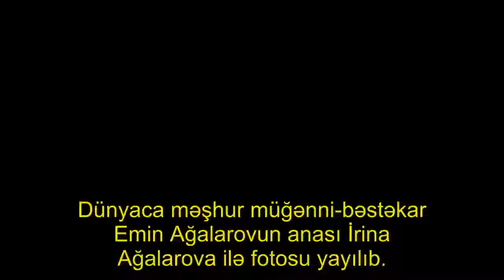Emin Ağalarov anası ilə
Dünyaca məşhur müğənni-bəstəkar Emin Ağalarovun anası İrina Ağalarova ilə fotosu yayılıb.
Aza.az xəbər verir ki, foto hamı tərəfindən maraqla qarşılanıb.

. Onlar fotoya təriflər yağdırıb..